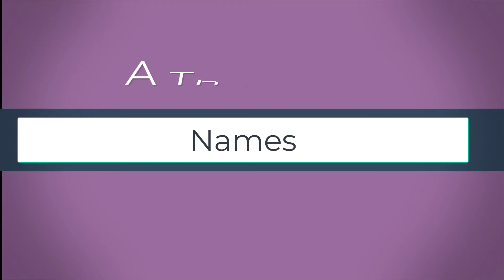Day of Devotion:God is an everlasting Rock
Devotional : 1000 Names -  Devotional series from Day of Devotion

God is an everlasting Rock
As we continue into the 1000 Names song, Wickham tells us God is Rock of Ages. One of the great old songs of the Faith is Rock of Ages - and its lyrics are Rock of ages cleft for me- Let me hide myself in Thee. A rock is something you can hide in!
Isaiah 26:4 Trust in the Lord always,    for the Lord God is the eternal Rock.
The Lord is our rock - and our hiding place. Corrie Ten Boom - author of the Hiding Place and Holocaust survivor says "You can never learn that Christ is all you need, until Christ is all you have." When you allow Jesus to hide you under the Rock that does not move - you can be sure you are safe - eternally!

Isaiah 9:  6 For a child is born to us,  a son is given to us.The government will rest on his shoulders.  And he will be called:Wonderful Counselor, Mighty God,  Everlasting Father, Prince of Peace.